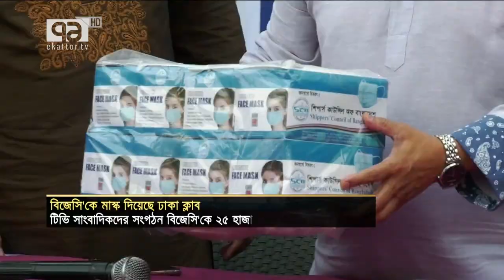বিজেসি’কে ২৫ হাজার মাস্ক দিয়েছে ঢাকা ক্লাব | Dhaka Club | News | Ekattor TV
বিজেসি’কে ২৫ হাজার মাস্ক দিয়েছে ঢাকা ক্লাব

Bangabandhu Satellite Parameter:
Satellite: BS1
Orbital Position: 119.1 ͦ  East
Polarization: Horizontal
Frequency: 4600MHz
Modulation: 8PSK
FEC: 2/3
Symbol Rate: 30,000
DVB-S2